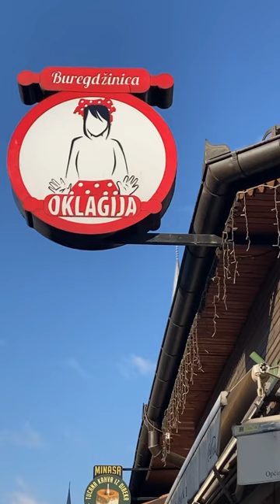The Balkans Day 1 | 270124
Saturday, 27.01.24
-Sarajevo, Bosnia and Herzegovina
📍Memorial Kovaci, Sarajevo City Hall, Old Town Bascarsija, Sebilj, Gazi Husrev-beg Mosque,
Sacred Heart Cathedral, Museum of Sarajevo 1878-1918, Latin Bridge, Alpine Coaster Sunnyland.